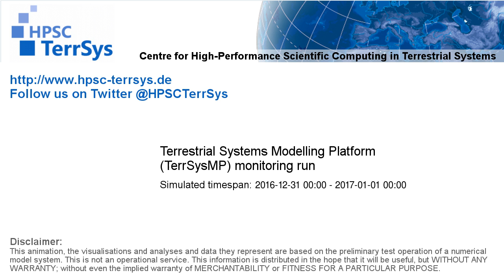TerrSysMP monitoring run 2016-12-31 - precipitation after interception - NRW (24h)